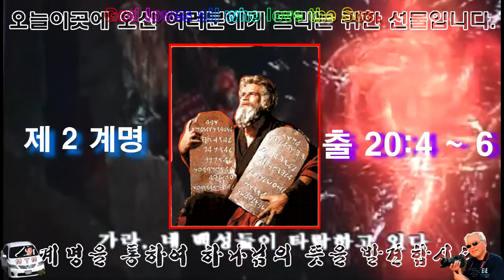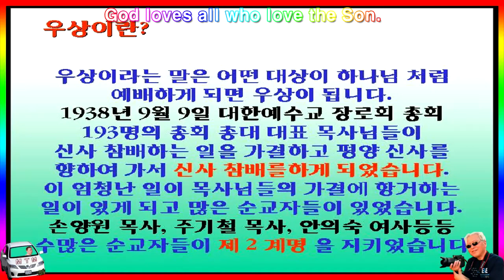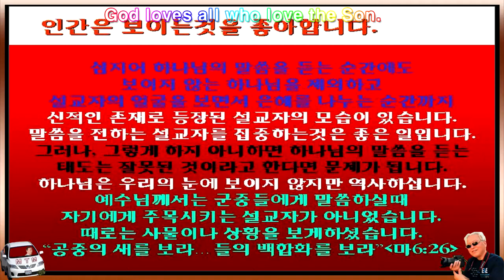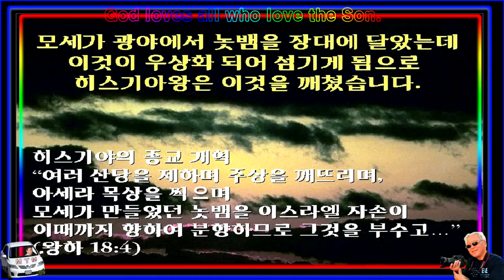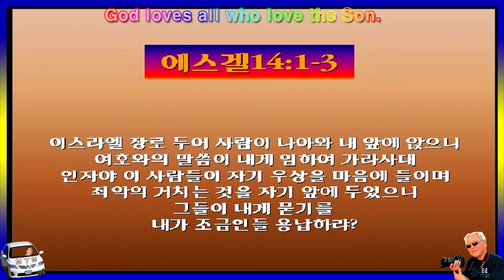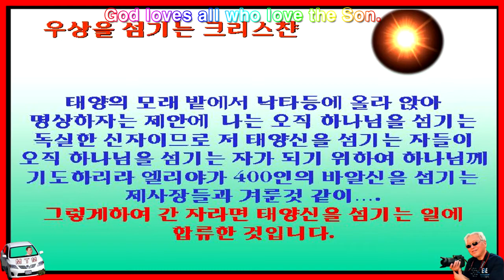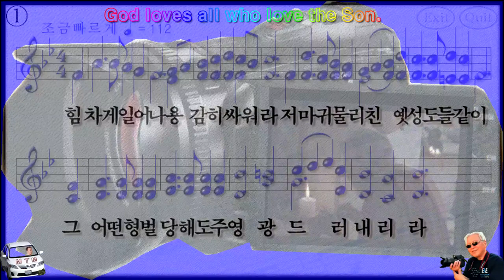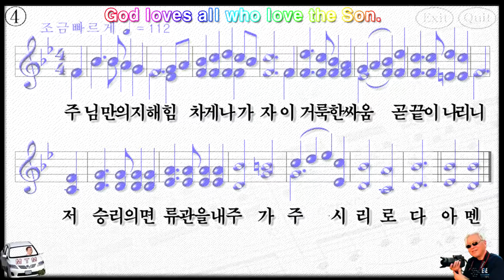The 2th Commandment 03 십계명 강의 구경평십계명03 구경평 제 2계명 십계명을 통하여 하나님의 뜻을 발견합시다